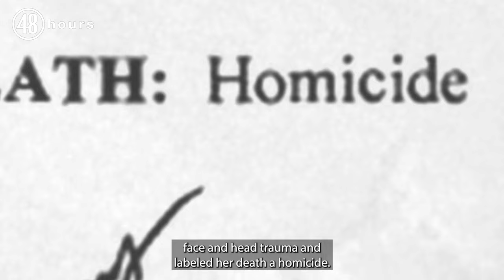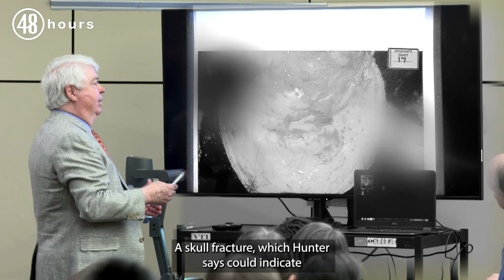A question no one could agree on: What caused Cayley’s bruises?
After 19-year-old Cayley Mandadi was unconscious in a hospital bed covered in bruises and on life support, suspicions quickly turned to her sometime boyfriend, Mark Howerton.

Two years after her death, his trial began.